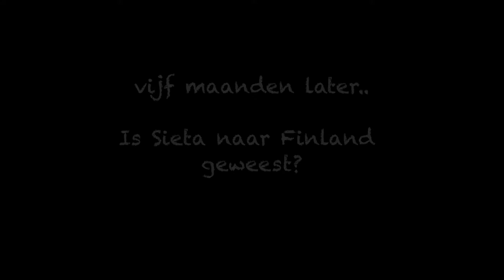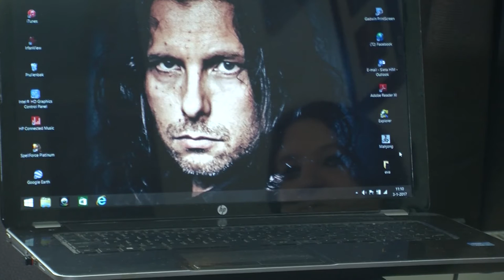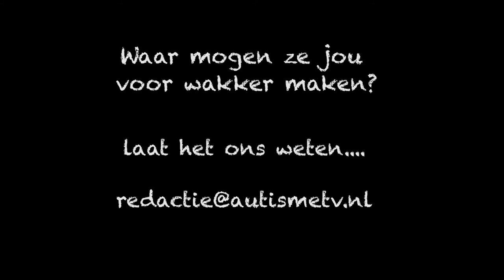Gaat Sieta haar favoriete band ontmoeten?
Sieta wil heel graag haar favoriete Finse band ontmoeten: Raskasta Joulua. Via Facebook zoekt ze contact en de band nodigt haar persoonlijk uit om met de kerst naar Finland te komen. Een droom komt uit. Maar Sieta, met haar autisme, ziet wel op tegen deze grote trip..Gaat ze de band ontmoeten?